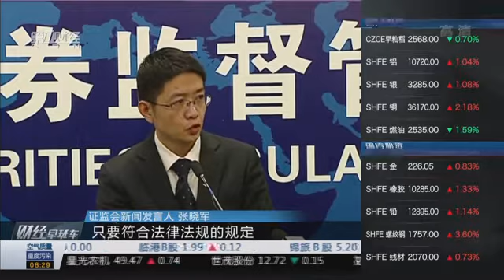【一财资讯】证监会回应万科股权收购：只要合法合规监管部门不干涉